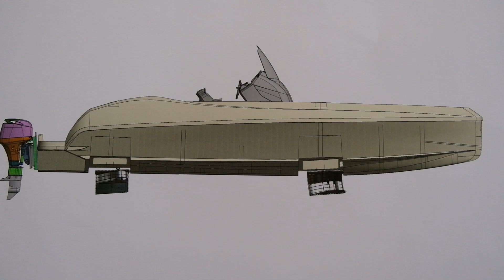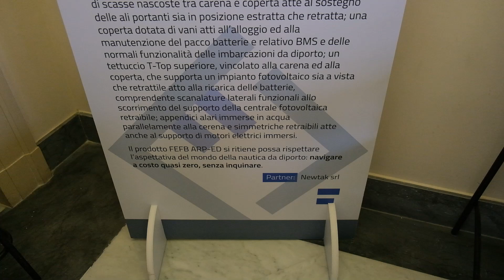IV 2024 - Intervista a Oreste Caputi, Newtak Engineering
Guarda tutte le interviste ai protagonisti di Innovation Village 2024 su